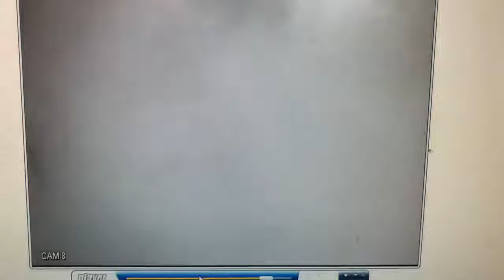Tobacconist Smoke Cloak